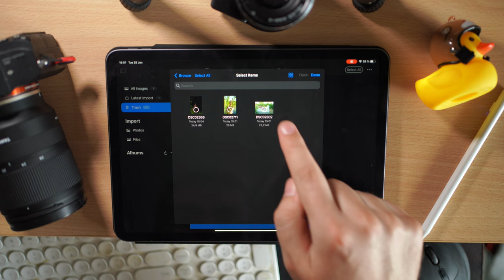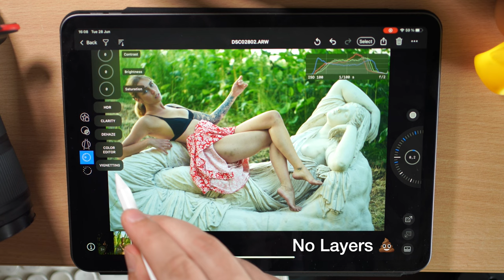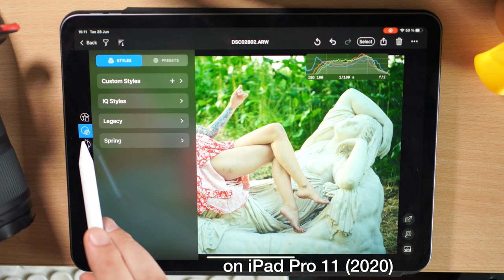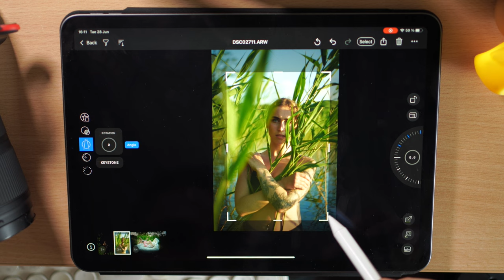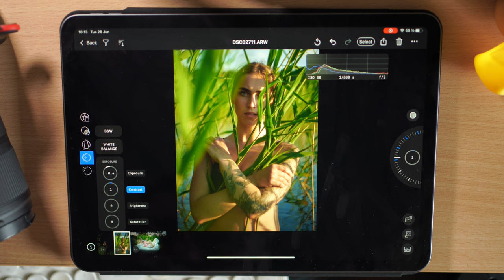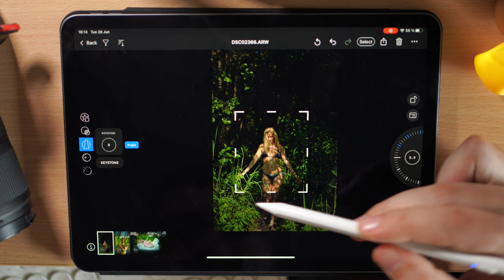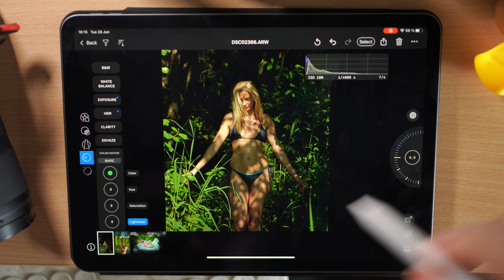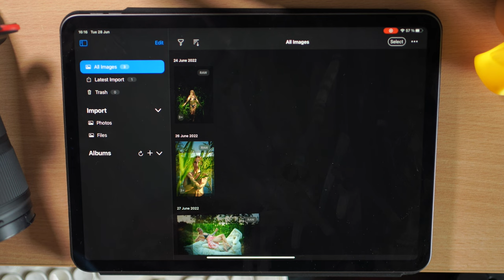Capture One for iPad - Editing Photos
Capture One for iPad does it suck? It's cool that Capture One is finally available for the iPad but it's missing a lot of essential features. No layers support! No integration with the desktop app for easy file transfer. UI has some cool ideas but it steel feels like a limited and crippled mobile version of the desktop app. Performance is just fine on the iPad Pro (2020) coming even from the base Macbook Air M1 with way more powerful desktop version running faster.

0:00 MrTechcat Intro
0:05 Capture One for the iPad Free Trial
0:10 How to import files from Mac to iPad Capture One
0:30 Ratting photos Capture One for iPad
0:45 Editing the first photo on Capture One for iPad
0:55 Cropping Capture One for iPad
1:20 Adjust Exposure Capture One for iPad
1:39 No Layers in Capture One for iPad
1:50 Color Editor in Capture One for iPad
2:34 Editing Sony A7C RAW ARW files on Capture One for iPad
3:15 How to Rotate and Crop on Capture One for iPad
3:58 Edit by Color Capture One for iPad
4:31 Editing Exposure, Shadows and Highlights on Capture One for iPad
5:20 Fixing Exposure and Shadows in Capture One for iPad
6:44 Edit by color trick in Capture One for iPad